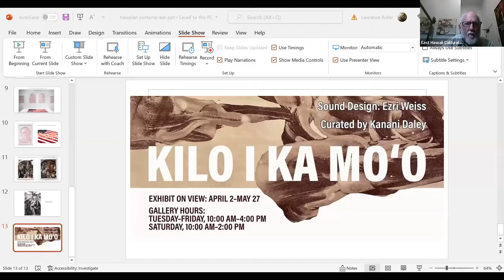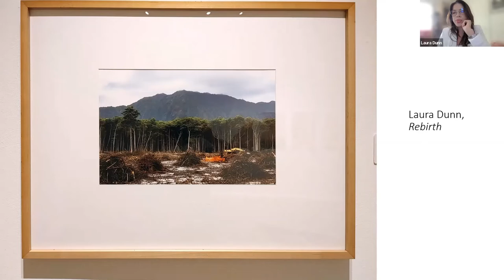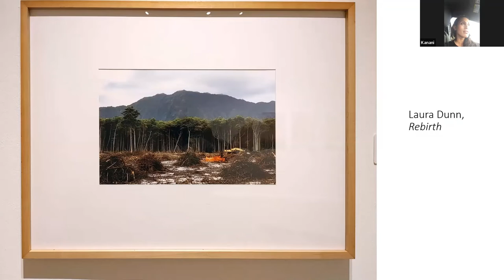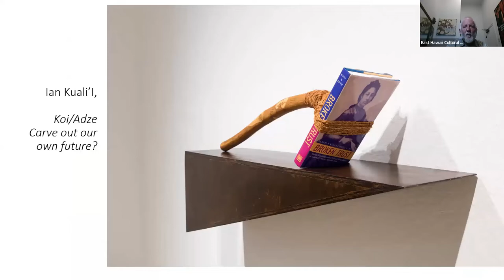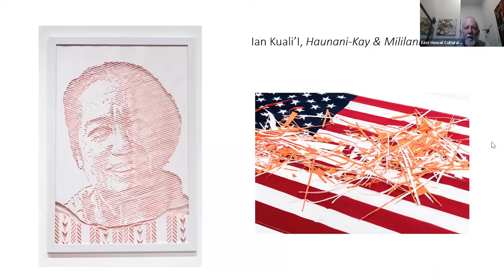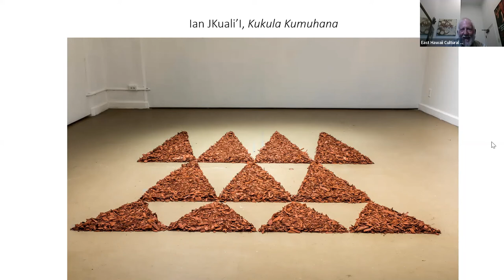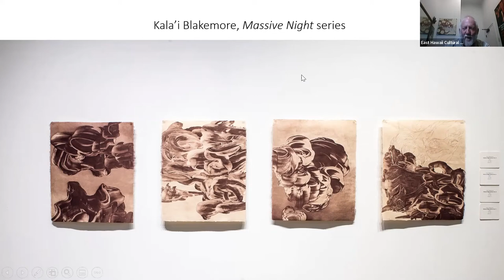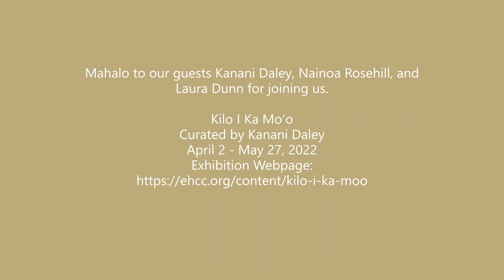EHCC Lecture Series Online Presents: Kilo I Ka Mo'o: Hawaiian Art and Memory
A conversation with Kanani Daley, guest curator of the EHCC’s current exhibition of contemporary Hawaiian art, Kilo I Ka Mo‘o, hosted by Larry Butler. Several of the artists whose work is featured in the exhibition will also participate in this live Zoom. We will discuss some of the works in the show in more depth, and explore the Hawaiian artists’ responses to the colonial occupation of their native islands. The exhibition is open through May 27.
This program is made possible in part by funding from Hawaiʻi Council of the Humanities through the Sustaining the Humanities through the American Rescue Plan (SHARP) with funds from the National Endowment for the Humanities (NEH) and the federal American Rescue Plan (ARP) Act. Any views, findings, conclusions, or recommendations expressed in this program do not necessarily represent those of the National Endowment for the Humanities.